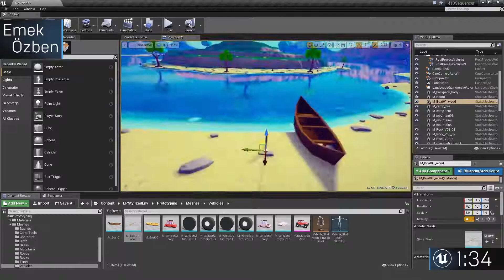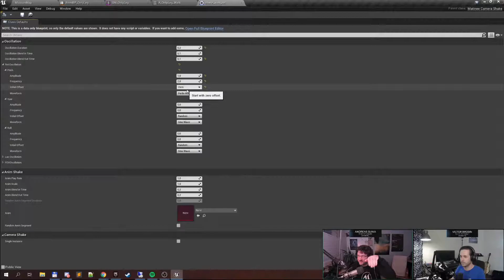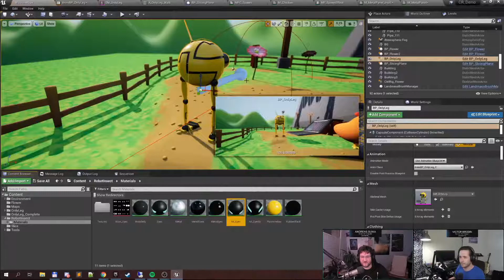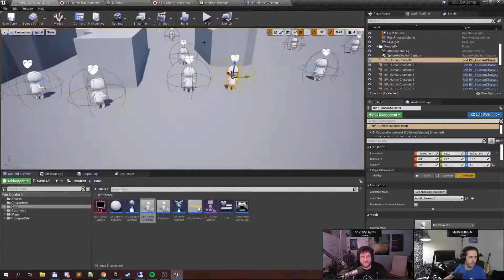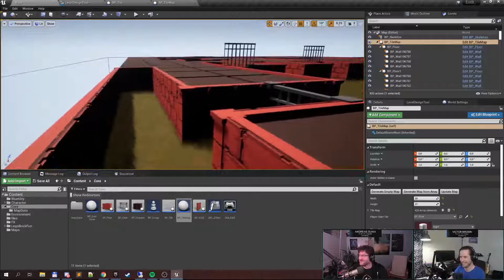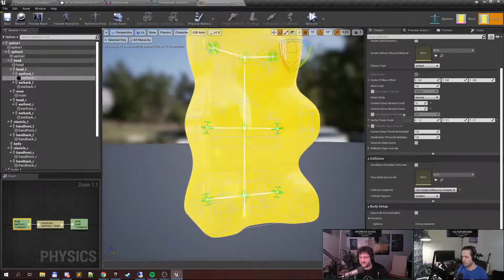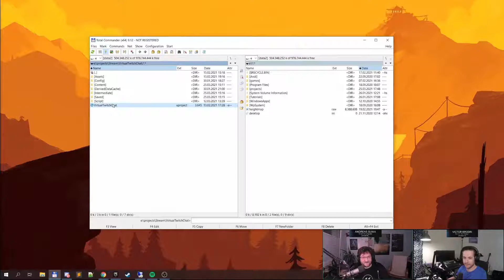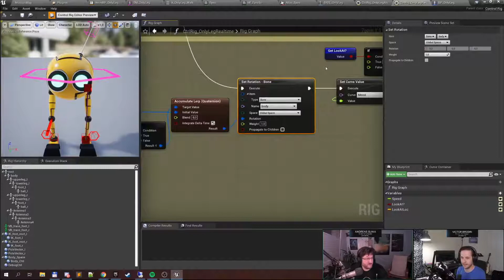Enhancing Your Game | Inside Unreal